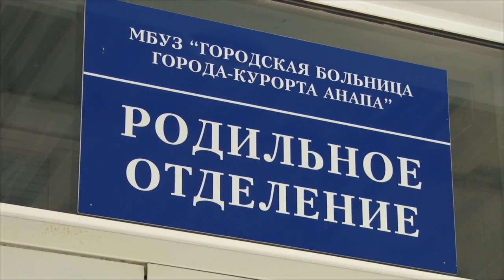В день рождения Анапы на свет появился самый маленький анапчанин — Лука Карпенко